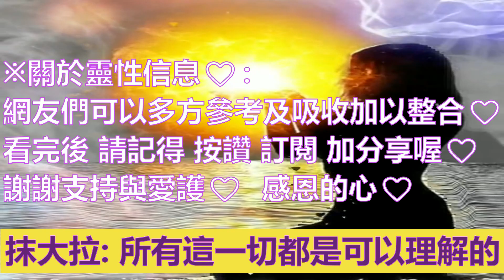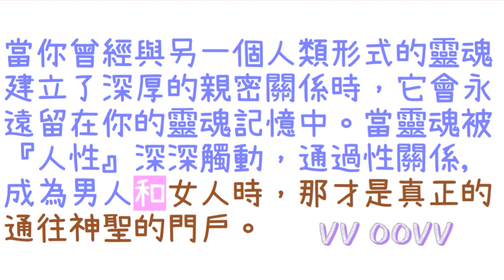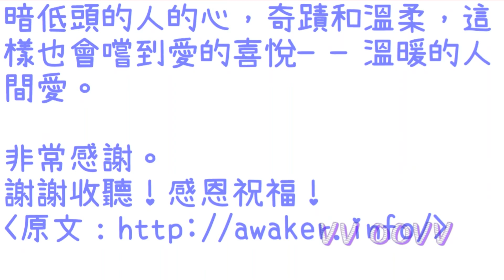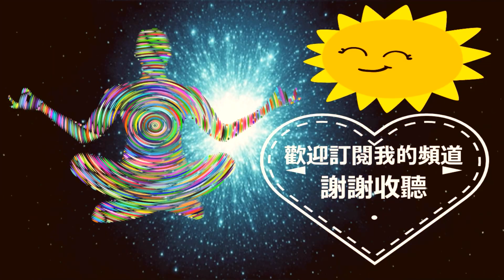通靈信息【揚升大師．抹大拉的瑪利亞】作為人類意味著什麼；討論作為人類意味著什麼的案例。讓你的光芒閃耀。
抹大拉的瑪利亞信息：
關於：討論作為人類意味著什麼
翻譯：咕狗
😸詳見影片下方有章節概要💕
（粗略整理出來）
🌈影片章節概要：
0:00   📺影片開頭
0:57   🤓前言：我今天在這裡討論作為人類意味著什麼的案例。
💥你們中的許多人厭倦了做人。
💥你們中的許多人想要接受精神道路的裝飾。
4:20   👉讓你的光芒閃耀。
💥作為人類，正是通過這種極性——（男人和女人的二元性）
💥你是萌芽中的神。（感受你是如何強大和自主的）
9:43   👉家在你身上
💥做你自己獨特的自己。獲得完全的自主權,是建立成熟關係的第一步。
💥隨著你的意識下降，只是在場。
💥從這種意識狀態看向你愛的人
17:40 🙋‍♀️結語：我一開始說：“我今天來到這裡,是為了,成為人類的倡導者。”
💥我要感謝你們在一起，感謝你們發自內心的開放。這才是最重要的！